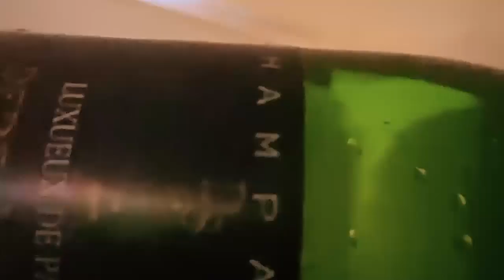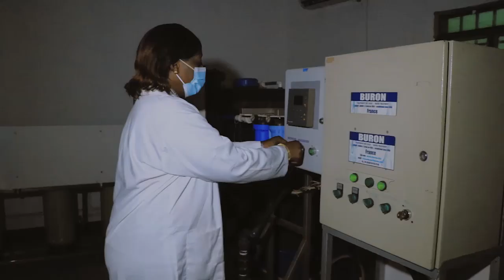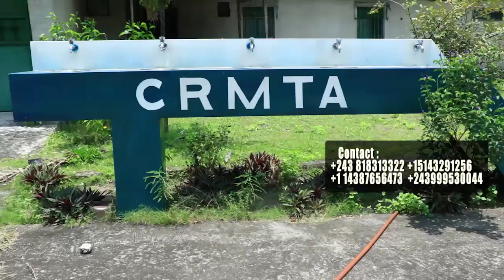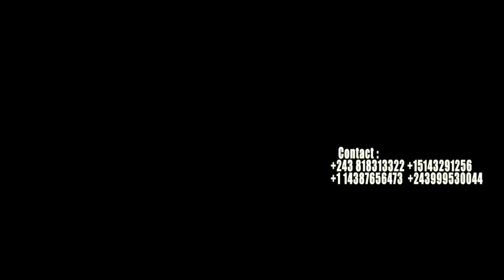La Crucifixion De FALLY IPUPA Par Les CONGOLAIS Eclaircissement Echec à BET AWARD + Concert WENGE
La Crucifixion De FALLY IPUPA Par Les CONGOLAIS Eclaircissement Echec à BET AWARD + Concert WENGE 4x4 Bana WENGE Ba Se Sacrifier Pona Réussite